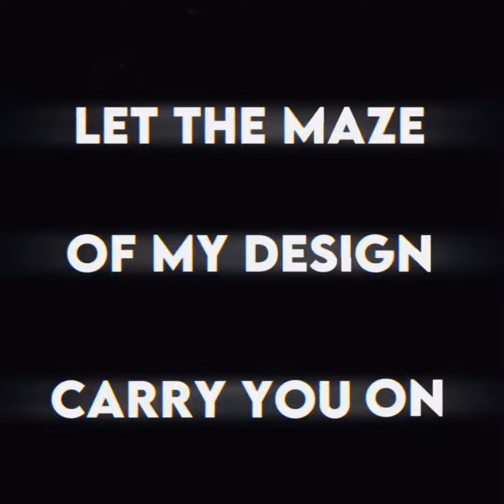Labyrinth - Miracle Musical (Clarence Edit)